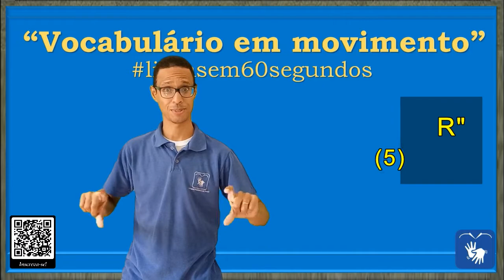SINAL de REFLETIR (5 e 6), BRILHANTE, LUSTRAR, PREJUÍZO, AFETAR em Libras -Vocabulário!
DIFERENTES CONTEXTOS DE USO DA PALAVRA/SINAL "REFLETIR"

REFLETIR =

00:05 – REFLETIR (5)

* Deixar polido como um espelho: 1. polir, lustrar, brunir, alisar, limpar, abrilhantar.

FRASE:

00:10 – “Depois que a chuva parar, vou lavar o meu carro e deixá-lo como um espelho.”

00:32 – REFLETIR (6)

* Ter efeitos sobre, afetando: 1.  afetar, atingir, acometer, prejudicar, lesar, afligir, incomodar, perturbar.

FRASE:

00:36 – “Por causa da pandemia do coronavírus, que teve início em Wuhan, China, o preço dos alimentos de exportação, refletiu em todo o mundo com muita queda.”

* Sinal de RACIOCINAR em Libras
* Sinal de REFLETIR em Libras
* Sinal de PENSAR em Libras
* Sinal de MEDITAR em Libras
* Sinal de PONDERAR em Libras
* Sinal de MATUTAR em Libras
* Sinal de RUMINAR em Libras
* Sinal de COGITAR em Libras
* Sinal de ATENTAR em Libras
* Sinal de REFLEXIONAR em Libras
* Sinal de PENSAR LONGAMENTE em Libras
* Sinal de CULTURA em Libras
* Sinal de LIVROS em Libras
* Sinal de DIVERSOS em Libras
* Sinal de ASSUNTO em Libras
* Sinal de PROVA em Libras
* Sinal de HISTORIA em Libras
* Sinal de QUEBRAR A CABEÇA em Libras
* Sinal de MODELO em Libras
* Sinal de DEIXAR TRANSPARECER em Libras
* Sinal de EXPRIMIR em Libras
* Sinal de EXPRESSAR em Libras
* Sinal de MANIFESTAR em Libras
* Sinal de MOSTRAR em Libras
* Sinal de REVELAR em Libras
* Sinal de DEMONSTRAR em Libras
* Sinal de TRADUZIR em Libras
* Sinal de APARECER em Libras
* Sinal de PROVOCAR REFLEXÃO em Libras
* Sinal de ESPELHAR em Libras
* Sinal de REPRESENTAR em Libras
* Sinal de RETRATAR em Libras
* Sinal de TORNAR EVIDENTE em Libras
* Sinal de EVIDENCIAR em Libras
* Sinal de PATENTEAR em Libras
* Sinal de DENOTAR em Libras
* Sinal de EXIBIR em Libras
* Sinal de PROFESSOR em Libras
* Sinal de FINALIZAR em Libras
* Sinal de PESQUISA em Libras
* Sinal de BRILHAR em Libras
* Sinal de ESPELHO em Libras
* Sinal de LUZIR em Libras
* Sinal de RELUZIR em Libras
* Sinal de CINTILAR em Libras
* Sinal de RESPLANDECER em Libras
* Sinal de REVERBERAR em Libras
* Sinal de POLIR em Libras
* Sinal de POLIMENTO em Libras
* Sinal de LIMPEZA em Libras
* Sinal de CHUVA em Libras
* Sinal de PARAR em Libras
* Sinal de LAVAR O CARRO em Libras
* Sinal de PREJUIZO em Libras
* Sinal de PANDEMIA em Libras
* Sinal de CORONAVIRUS em Libras
* Sinal de WUHAN em Libras
* Sinal de CHINA em Libras
* Sinal de EXPORTAÇÃO em Libras

Canva.com

Oxford Languages